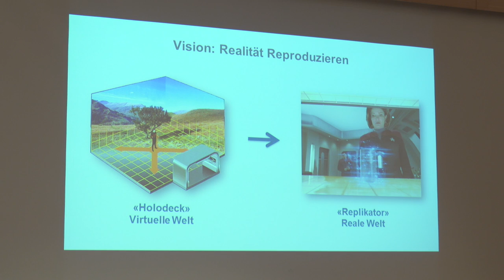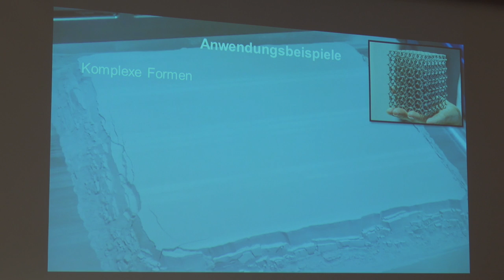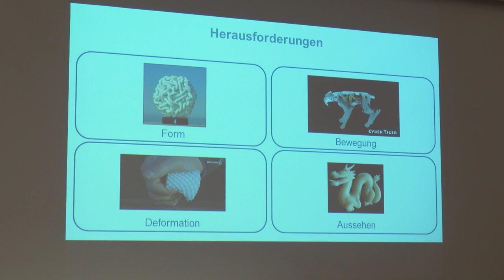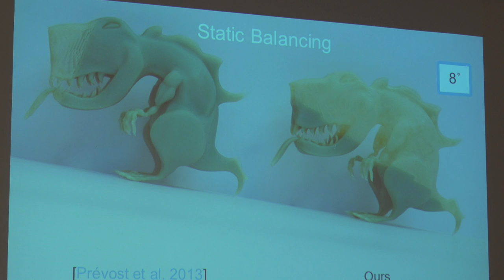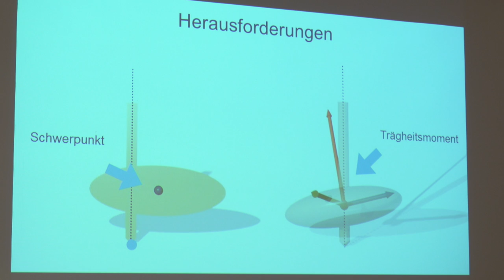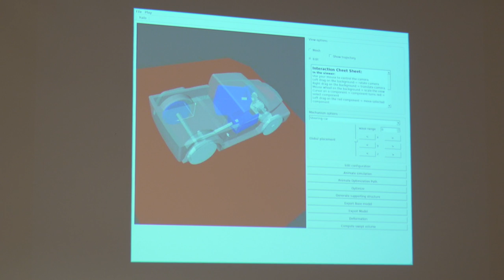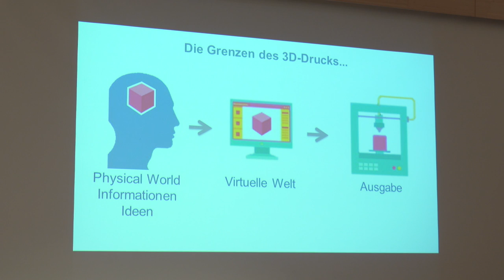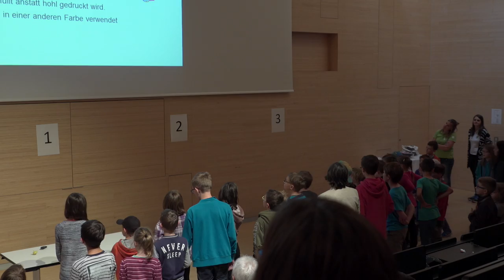Family Lecture: "Die Grenzen des 3D-Drucks" by Bernd Bickel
IST Austria Professor Bernd Bickel delivered the family lecture at the Open Campus on May 21, 2017. Being a computer scientist, he spoke about "Die Grenzen des 3D-Drucks", explaining and demonstrating the possibilities and limitations of the 3D printing technology.